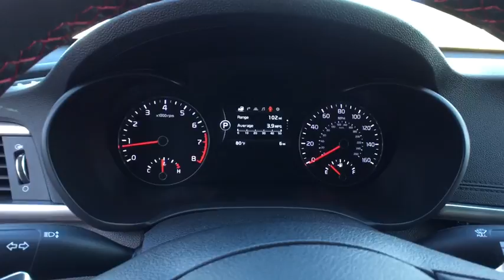2016 Kia Optima Tulsa, Broken Arrow, Owasso, Bixby, Green Country, OK K6553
2016 Kia Optima
2016 Kia Optima SX Turbo - Stock#: K6553 - VIN#: 5XXGW4L21GG095761

Ferguson Superstore
1601 N Elm Place

Ferguson Advantage Imports is honored to offer this great 2016 Kia Optima in Red. GPS Nav! Power To Surprise!Who could say no to a truly fantastic car like this good-looking 2016 Kia Optima? This voluptuous Optima will change things like the trip to the grocery store, from a mundane chore, into a high-octane adventure.Ask for the Import Store when calling. Ferguson Advantage Imports. We've got what you're looking for. Price includes: $2,500 - Customer Cash. Exp. 10/31/2016